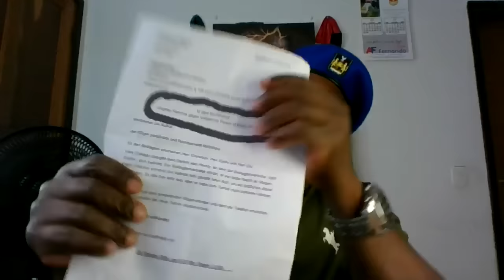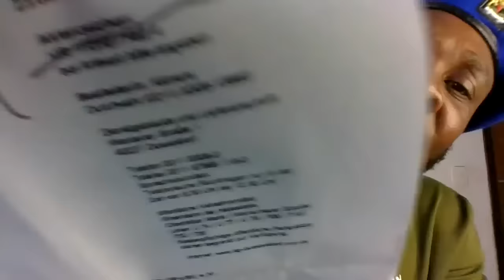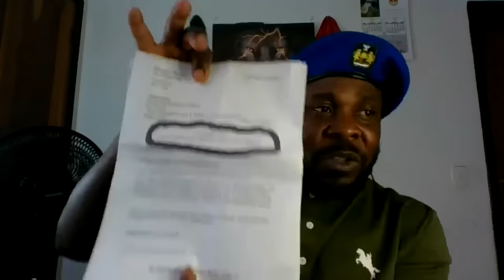Mazi Lionman EXPOSES the Shocking Truth!